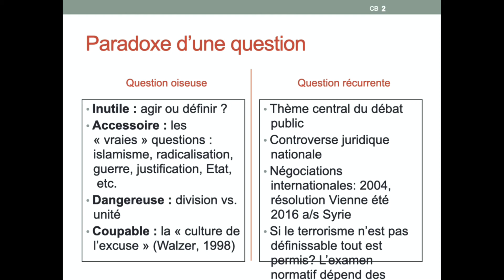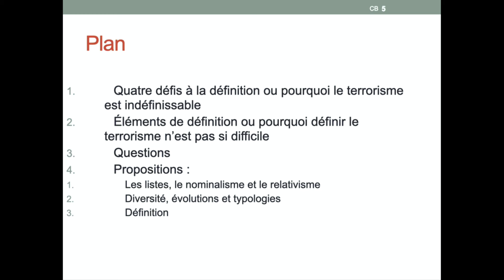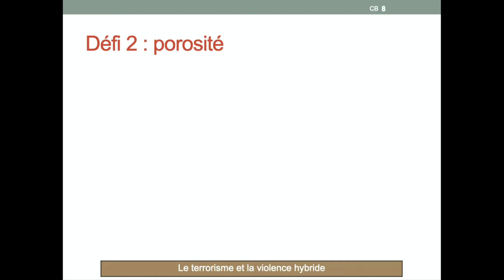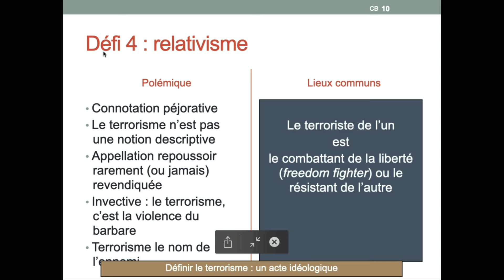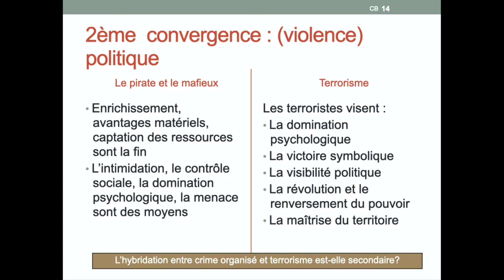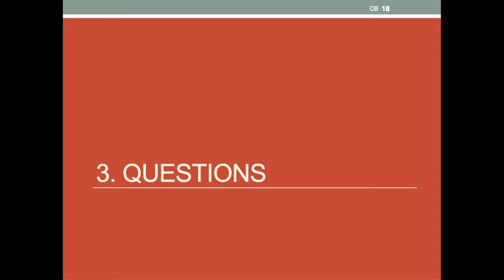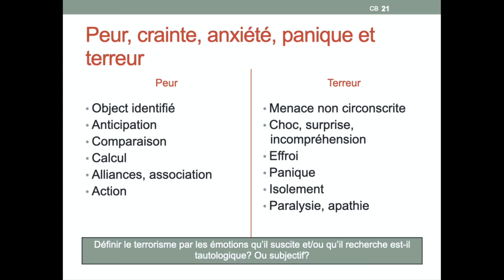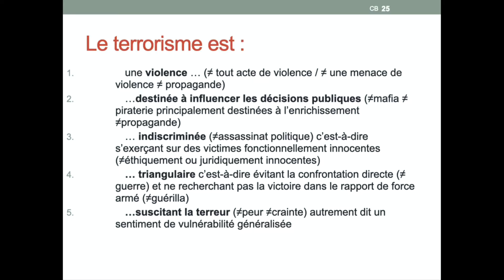Peut-on définir le terrorisme ? | ENS-PSL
Le terme "terrorisme" est souvent utilisé dans les discours politiques et médiatiques, mais qu'entend-on réellement par là ? Pourquoi est-il si difficile de parvenir à une définition claire et partagée de ce phénomène ? Dans cette conférence passionnante, Cyrille Bret, professeur à Sciences Po Paris, explore les multiples facettes de cette notion complexe lors des Lundis de la philosophie 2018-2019.

Si le terrorisme semble défier toute tentative de définition simple, il se caractérise surtout par des apories classiques :

🔸 La circularité : définir le terrorisme par la terreur et la terreur comme l’effet visé par le terrorisme est un trait commun des textes juridiques contemporains.

🔸 La polysémie : le terrorisme est un phénomène à la fois pluriel et hautement évolutif. Comment rendre compte de sa diversité dans une formule ?

🔸 Le relativisme : "terrorisme" est la plupart du temps le terme utilisé pour discréditer un adversaire. Le "terroriste" n’est-il pas l’autre nom de l’ennemi ?

🔸 La porosité et la question des frontières : tactique militaire et politique, le terrorisme est-il discernable de la guérilla, du massacre, de la guerre psychologique… ?

Mais cette complexité ne signifie pas que la quête d'une définition soit vaine. En abordant la question sous différents angles :
- les effets (la peur, terreur)
- les objectifs (la victoire, la domination)
- les particularités tactiques (l’économie de moyen, la clandestinité),
- les auteurs (les États, les groupes violents) et les victimes (les innocents, les civils, les passants)

Cyrille Bret cherche à dépasser les paradoxes apparents et propose une définition non circulaire, universelle et complète du terrorisme dans les débats contemporains.

Dans cette vidéo, découvrez une analyse rigoureuse qui interroge notre manière de penser le terrorisme et éclaire ses enjeux en examinant les apories classiques et contemporaines sur le phénomène. Un indispensable pour quiconque cherche à comprendre ce phénomène omniprésent dans le monde moderne.

🔸 En avoir plus sur Cyrille Bret ⤵️
Ancien élève de l'Ecole nationale d'administration (ENA)1 et de l'Ecole normale supérieure (ENS)2, Cyrille Bret est agrégé de philosophie, diplômé de l'Institut d'études politiques de Paris (Sciences Po) et docteur. Il a été auditeur de la session nationale de l'Institut des hautes études de défense nationale (IHEDN)3.